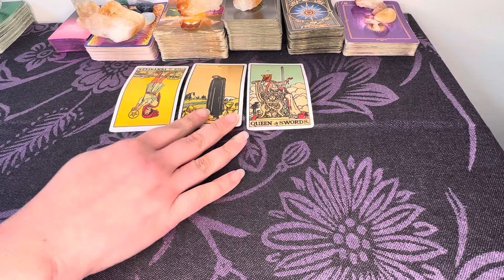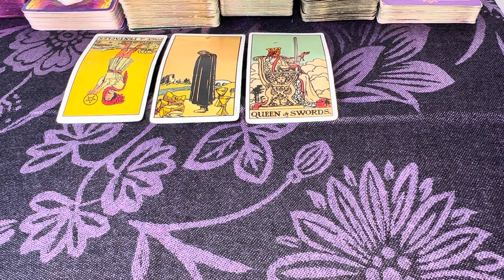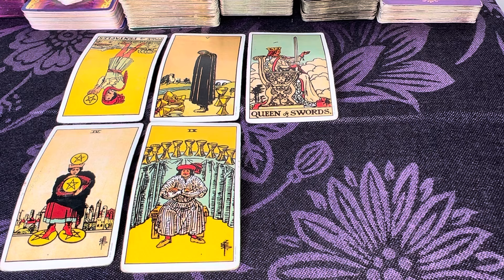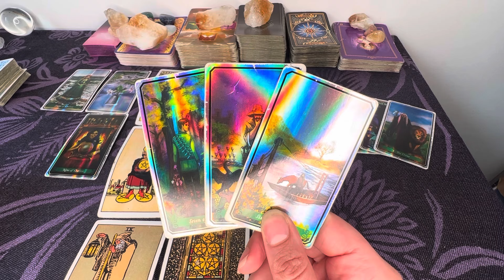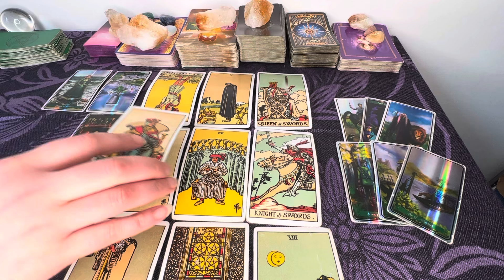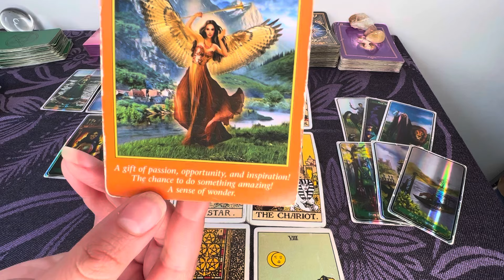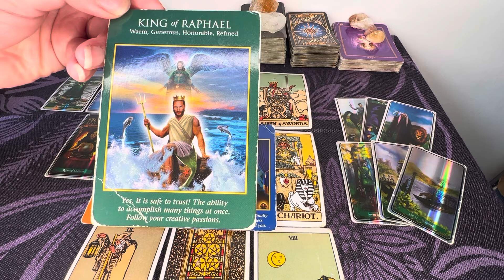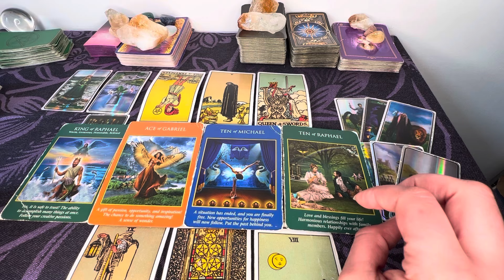VIRGO: DOING WHAT IS BEST FOR YOU!! ♥️🙌🏼🫂